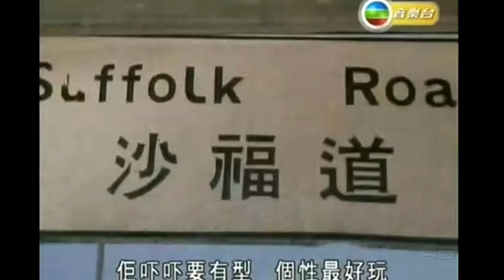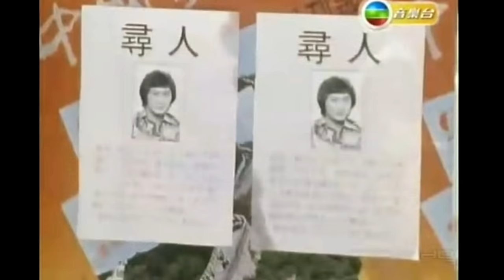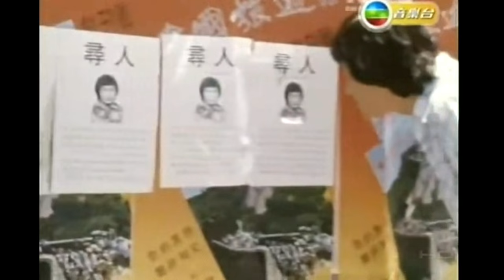許冠傑-尖沙咀Susie (1980) HD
尖沙咀Susie
作詞：許冠傑/黎彼得
作曲：許冠傑